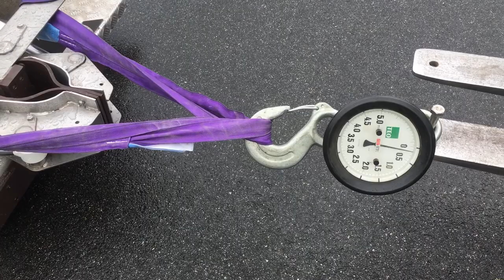12m gangway pull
12m gangway pull when claw is connected to something and the boat rocks away, creating a pull on the claw.